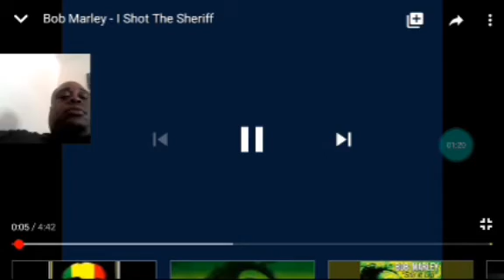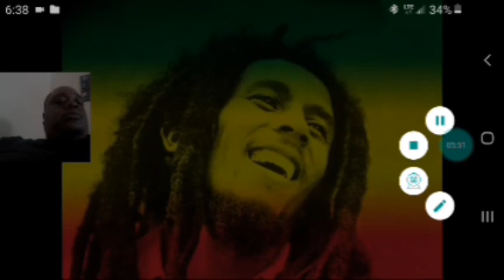BoB Marley I shot the sheriff reaction/Review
Instagram.com/Chefrjsoulfood82